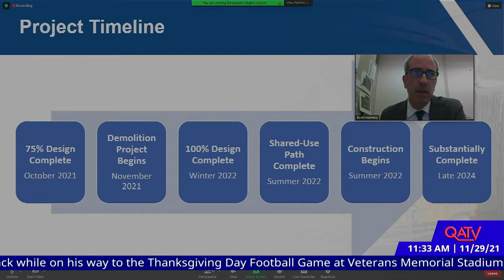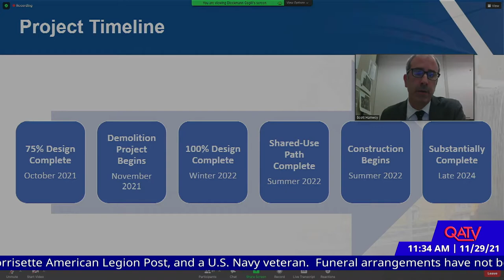Currently in Quincy: November 29, 2021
Quincy Symphony Orchestra President Brian Hickox and Conductor Yoichi Udagawa talk about their return to in-person performances and the annual 'Tis the Season Symphony and Song Holiday Concert on December 2nd at 7pm at Quincy High School. email or call .